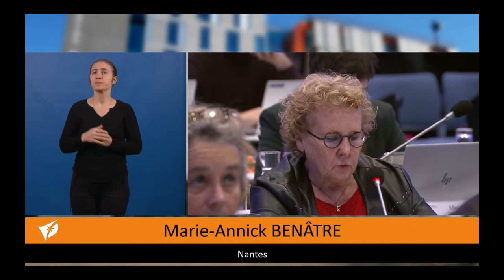Contrat de ville 2024-2030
Intervention de Marie Annick Benatre sur le nouveau contrat de ville 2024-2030 et la situation des 15 quartier politique de la ville.